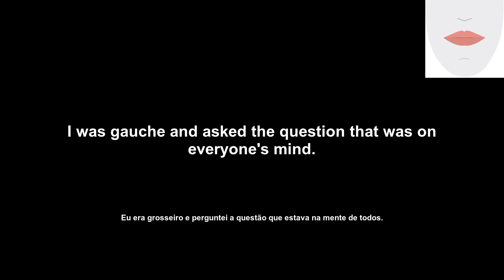gauche (esquerda) How to Pronounce and definitions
Este vídeo é apresentado pelo English Daily Pills, um canal dedicado a ajudá-lo a aprender palavras em inglês que o ajudarão a alcançar seus objetivos. O vídeo de hoje apresenta a palavra 'gauche', sua definição, exemplo de uso, pronúncia e movimentos de língua e lábios.

Transcription:
'en': gauche
'pt': esquerda
'en': Let us see the word definition.
'pt': Vamos ver a definição da palavra.
'en': The word 'gauche' in English means 'awkward' or 'clumsy'.
'pt': A palavra 'gauche' em inglês significa 'desajeitado' ou 'clumsy'.
'en': Here is an usage example of the word.
'pt': Aqui está um exemplo de uso da palavra.
'en': I was gauche and asked the question that was on everyone's mind.
'pt': Eu era grosseiro e perguntei a questão que estava na mente de todos.